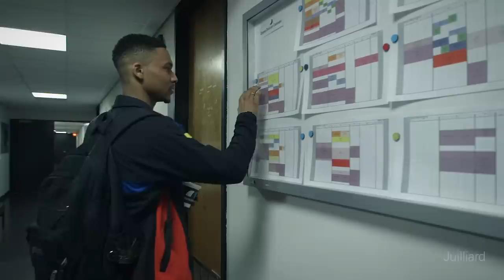Juilliard Drama | A Day in the Life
Lorenzo Jackson, a member of Drama Group 48, talks about a typical day studying acting at Juilliard. His classes include movement with Moni Yakim, masks with Mina Yakin, speech with Kate Wilson, voice with Andrew Wade, singing with Deborah Lapidus, scene study with Rebecca Guy, and rehearsal for Chekhov's 'Three Sisters.'

Theater is a calling, an art, a craft, a political act, a profession, and a business. The Juilliard Drama Division is dedicated to providing the 21st-century theater artist with the necessary tools, artistic and personal, to meet the demands of all aspects of our work in an ever evolving performing arts landscape.

Our curriculum emphasizes intuition and spontaneity as well as discipline, technique, intellectual development, and social context. Our approach combines vocal and physical training, extensive work on the written word, and appreciation of style with a fierce commitment to emotional honesty, immense physical energy, and imaginative daring. We believe that this rigorous experience, along with our pledge to preparing young theater artists to take a place of responsibility in the community at large, have enabled 40 years of alumni to excel as artists, leaders and global citizens.